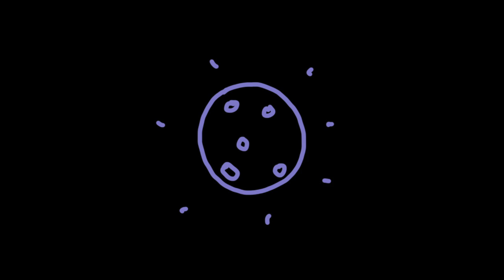D Tiberio - Jeffy Just Needs A Hug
Animation: Calvin Trezise
Timetable Records TT020